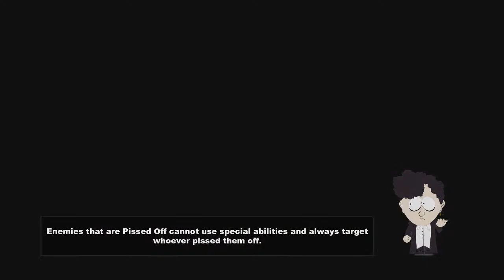South Park The Stick of Truth Gameplay Walkthrough Part 31 - SEWER MYSTERYS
NEW South Park: The Stick of Truth Gameplay Walkthrough Part 31 includes Mission Quest of the Story for PC. This South Park The Stick of Truth Gameplay Walkthrough will include a Review, Combat, all Mission Quests and the Ending.